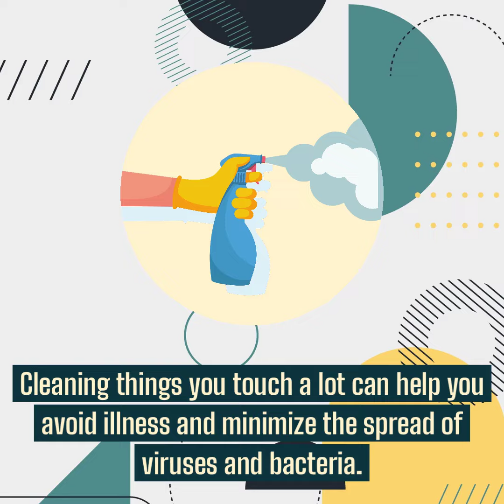5 Ways Spring-Cleaning Can Make You Healthier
It's officially Spring, which means it's time to do some much needed spring-cleaning! Here are "5 Ways Spring-Cleaning Can Make You Healthier!"